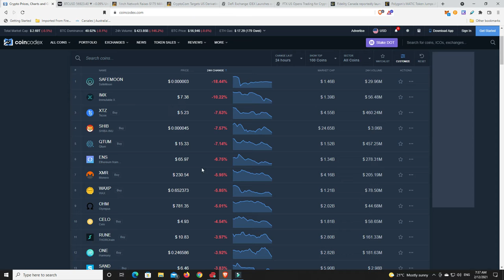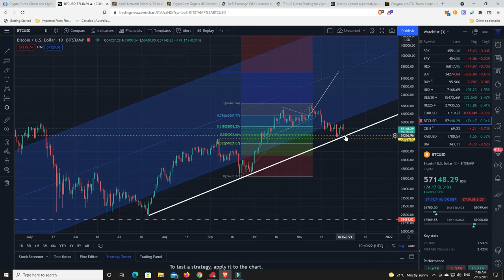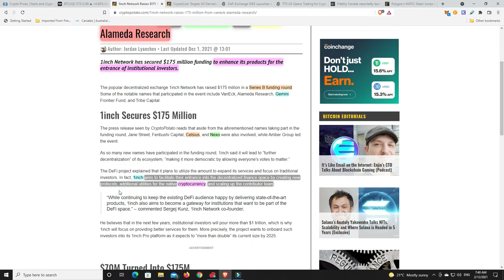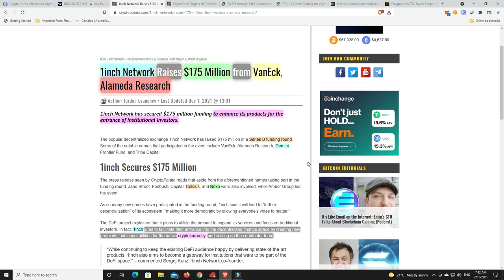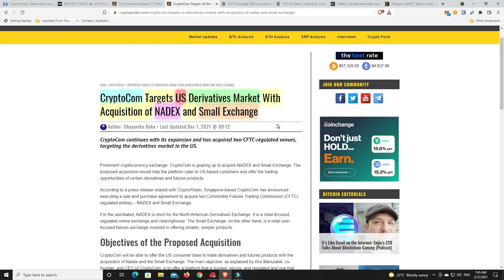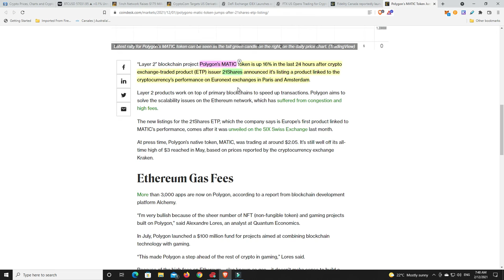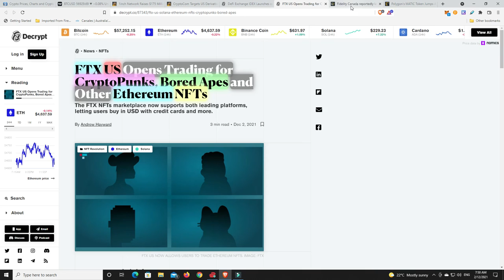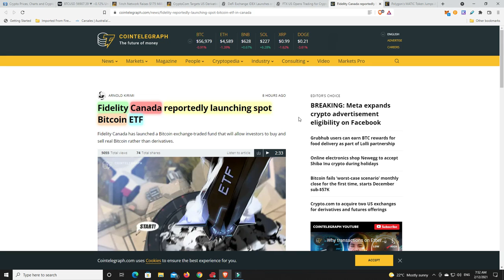Is Polygon getting ready to make another MASSIVE move? It now has it's own ETP!!!